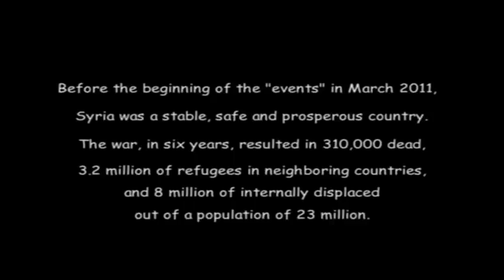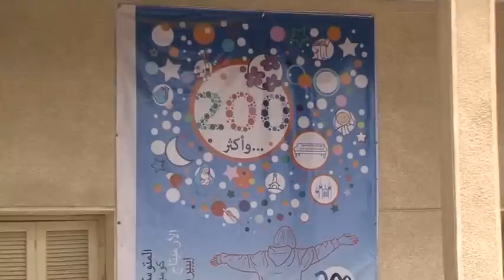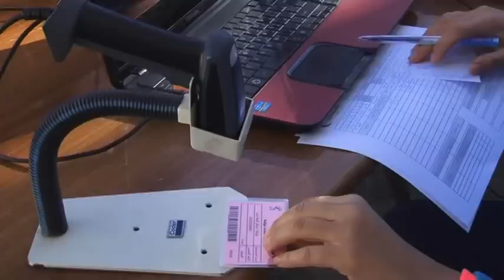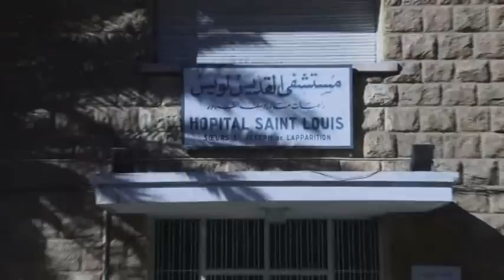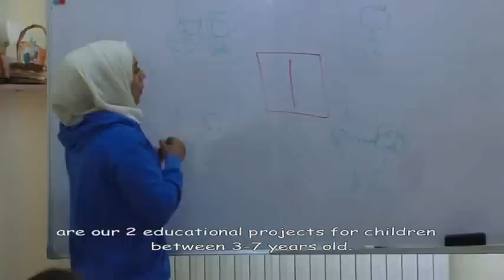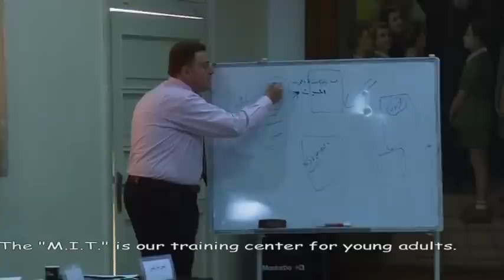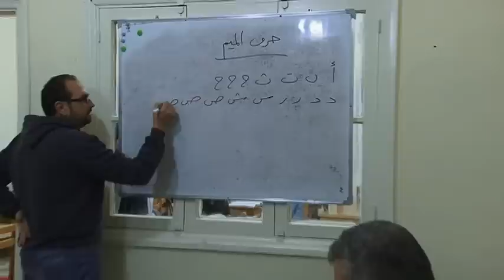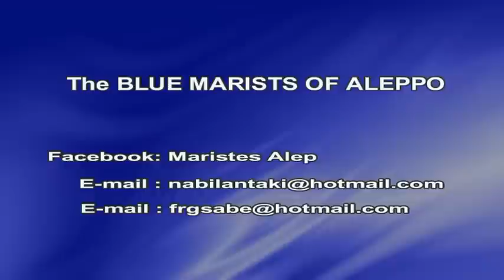The Blue Marists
The activities of the Blue Marists in Aleppo-2017